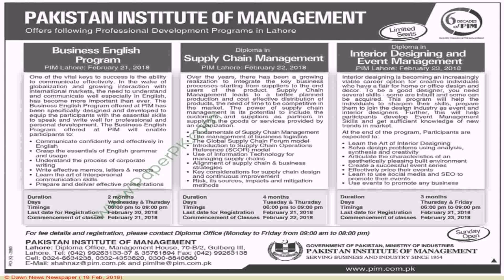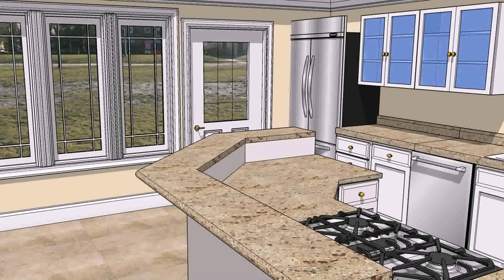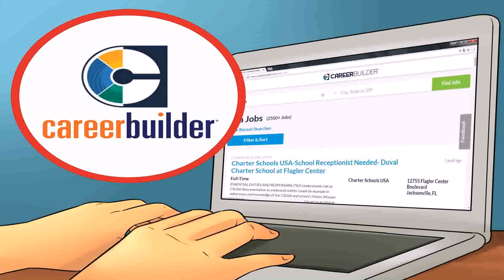Interior Designing Diploma In Pakistan (see description)